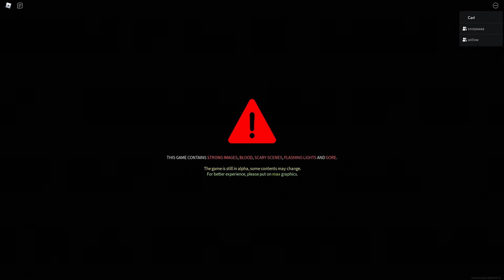Apeirophobia [w. Kaia n Reyanne]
So we screamed alot IN THIS VIDEO. I uh.. think